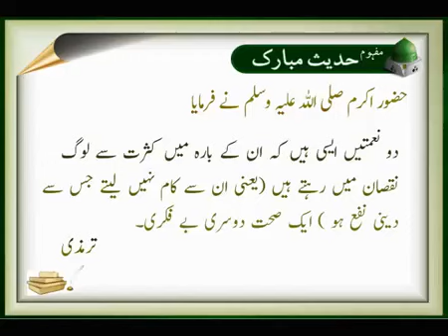2 Nematen | Sunnat e Nabvi | Deen Islam | Hadees | HD Video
Name               : 2 Nematen
Production      : Digital Entertainment World
Channel           : Iqra In The Name Of Allah